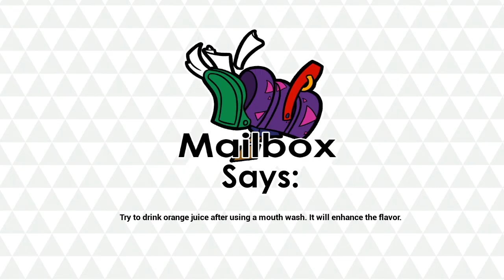Rad Capstone [Before the Adventure] w/ 3D spatial sound 🎧 (X3DAudio HRTF) Itch.io Tuesdays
I apologize in advance for the framerate. Use headphones only with any virtual surround like Windows Sonic turned off. Best HRTF effects at 0:38, 1:26, 5:18, 6:53, and 8:41.

Rad: Before the Adventure is a 3D platformer prototype by Knick-Knack Games made for a college capstone project. It's already gunning to be the next "A Hat in Time" with its movement options and addictive, collect-a-thon gameplay. The demo is pretty massive, clocking in at 2 1/2 hours if you're committed to finding 100% of the items. Unfortunately, there are some pretty glaring issues at the moment like janky physics, poor hit feedback, no automatic camera for gamepads, motion blur, and some horrible optimization. The draw distance seems to cause a bottleneck since the framerate wouldn't increase even if I disabled the HRTF mod, manually lowered the resolution to 480p, and disabled all lighting and post-processing.

Even worse: there's no saving, so you have to collect everything in one shot!

Still, Rad: Before the Adventure serves as a magnificent demonstration of HRTF technology much like A Hat in Time before it. The level design is spawling by itself, but being able to hear ocean waves around you while cranes move around above you and bells chime in the distance really makes you feel like you're inside the game world. I wish Knick-Knack Games luck for the future, as Rad's already better than Yooka-Laylee in every single way.

HRTF grade:
A-

3D 3Д звук пространственный бинауральный 3Dサウンド バイノーラル 空間オーディオ Ilusión Auditiva Sonido 3D áudio audio espacial Som em 3D 3D zvok Son en 3D 3D geluid 3D zvuk 3d声音 双耳 เสียง 3D Âm thanh 3D Suono 3D audio spaziale 3d-ääni binauraalisen 3D lyd 3D dźwięk Suara 3D 3D 사운드 3 डी साउंड 3 डी ध्वनि صوت ثلاثي الأبعاد صدای سه بعدی Τρισδιάστατος ήχος 3D skaņa 3D garsai 3D ses צליל תלת ממדי דימוי שמע